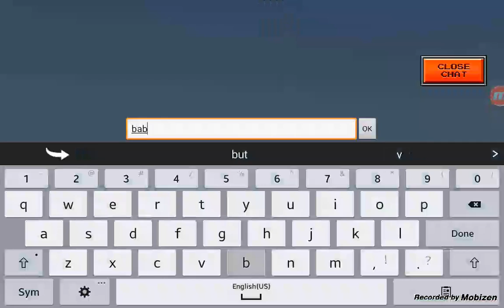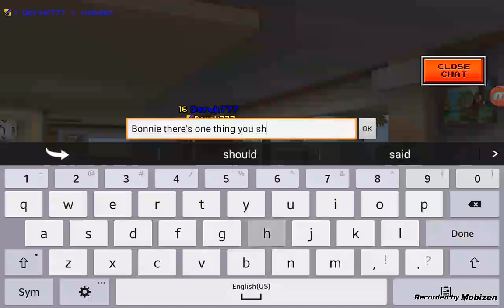Trolling pixel gun 3d(1)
Lol I troll two people